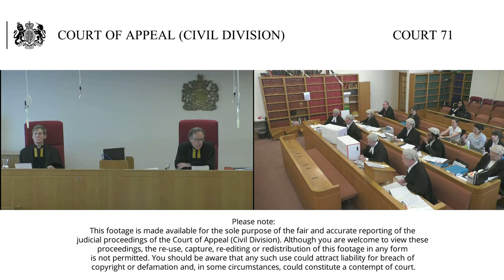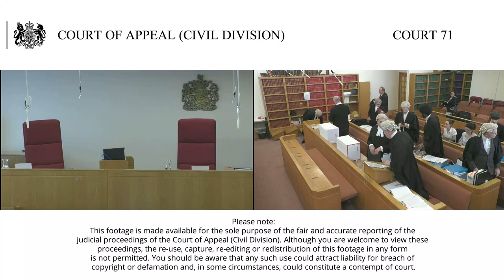Hoareau (Appellant 1) and Bancoult (Appellant 2) –v- The Secretary of State for Foreign and Commonwe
Court 71
11:00am

Lord Justice Underhill (seated left)
Lord Justice Leggatt (seated right)

Application for permission to appeal the Order of the Divisional Court that dismissed both claims for judicial review.

The Divisional Court dismissed the challenge against the Defendant’s decisions not to permit resettlement of the Chagos Islands and grant £40 million to the Chagos Islanders who currently live in the UK, Mauritius and the Seychelles.